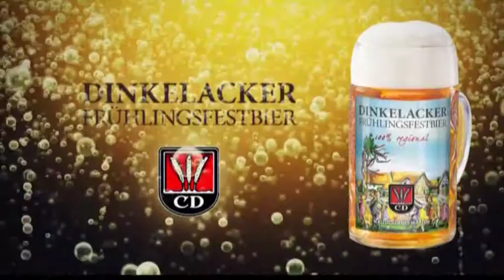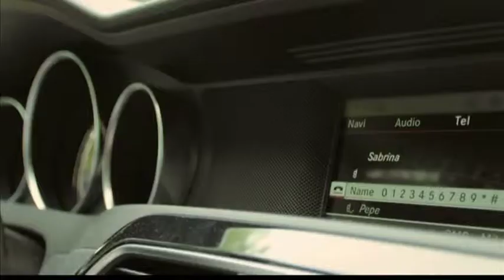Stadtgespräch aus der Motorworld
Diesmal ist Hans-Jörg Zürrn im Gespräch mit Wilfried Dölker, Bürgermeister der Stadt Holzgerlingen.